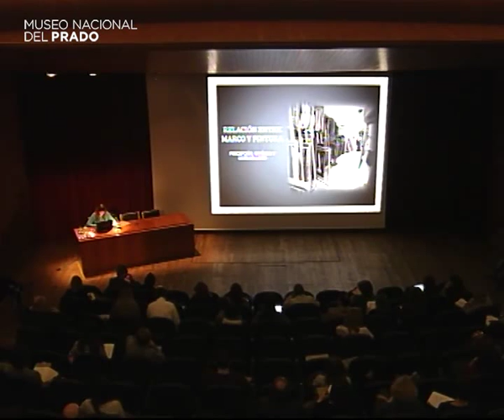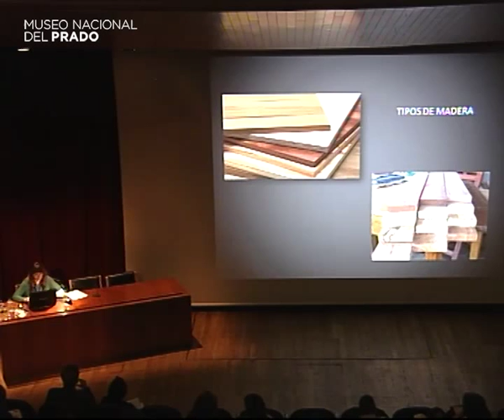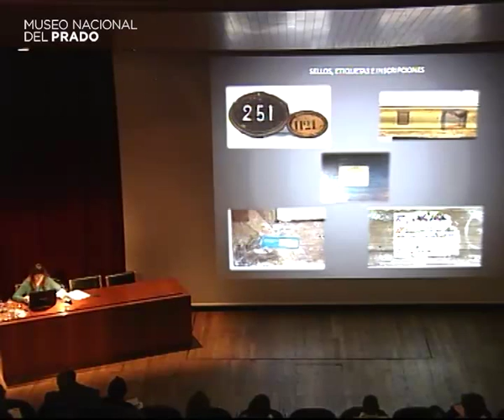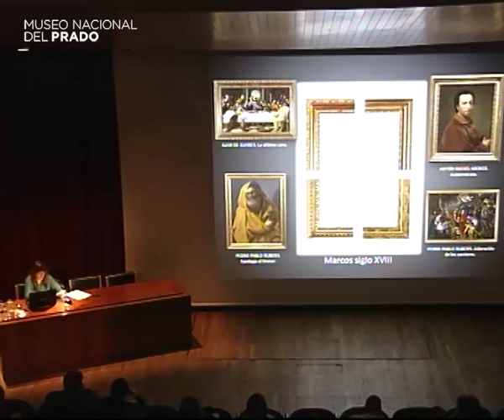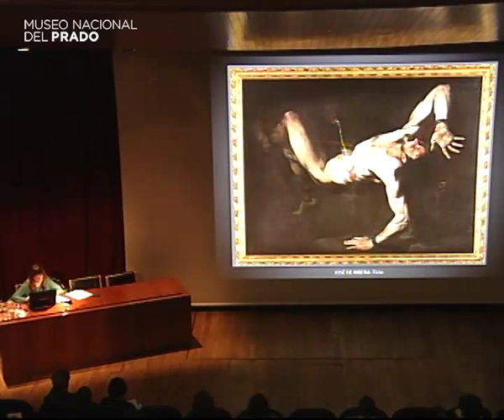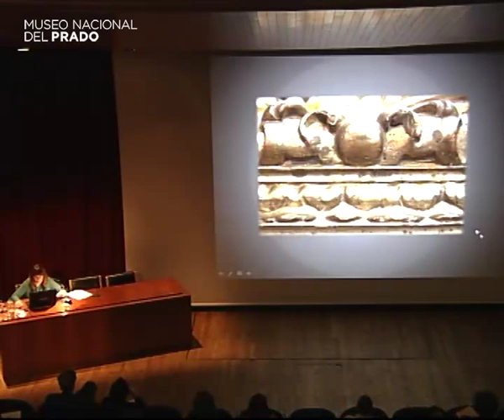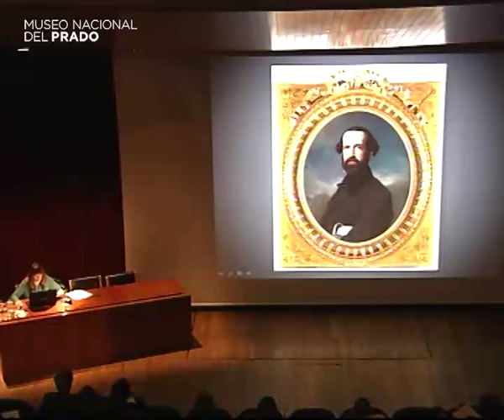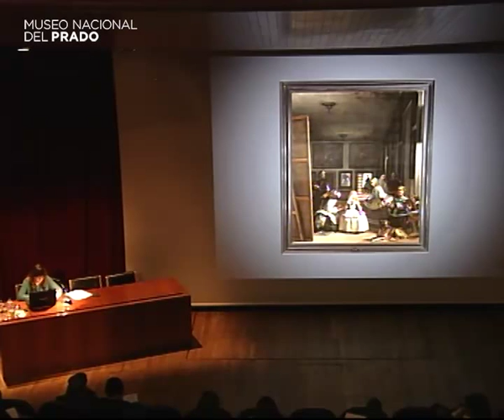Relación entre marco y pintura. Percepción, estética y restauración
Conferencia impartida por Gemma García. Restauradora de Marcos. Museo Nacional del Prado.

10 de marzo de 2014. Duración del vídeo: 35 min.